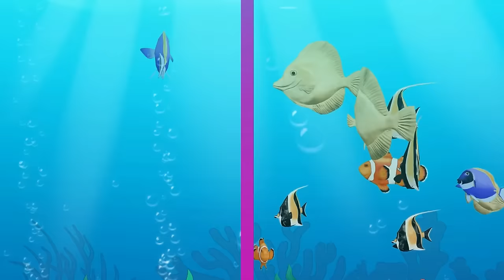Veneers Become MONSTER - TROLLS BAND TOGETHER (2023) Movie CLIP HD - Velvet & Veneer scene